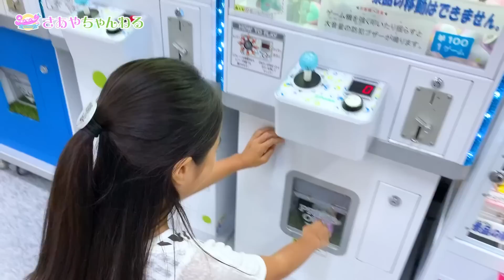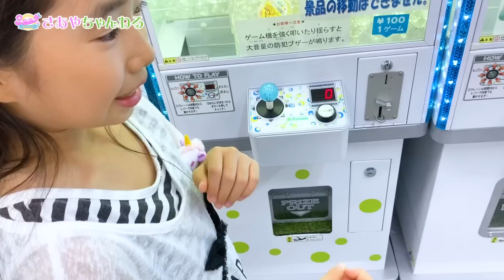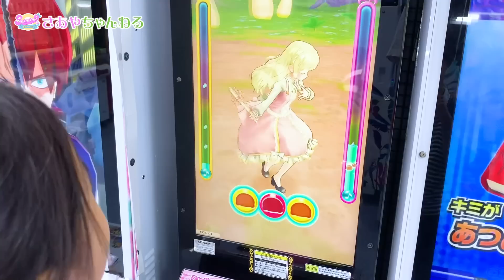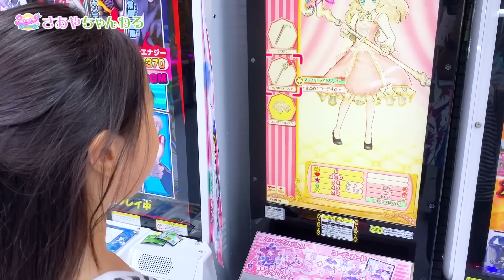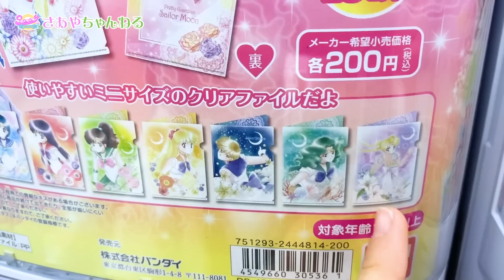1000円クレーンゲームチャレンジ！ユニコーン ラプンツェル セーラームーン ガチャにも挑戦 ✨ ☆ Saaaaaya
今回は1000円ミニクレーンゲームにチャレンジ❗️無事取れたかな？
おまけでガチャや最近ハマっているオトカドールで遊んだよ✨

☆お手紙プレゼントが受け取れるようになりました☆
〒444-0014　愛知県岡崎市若宮町1丁目78番地
株）アンキャス comodo Saaaaaya☆CHANNEL宛

※お手紙等、動画やTwitterなどで紹介させていただくことがあります。（希望されない方はその旨お知らせください。）